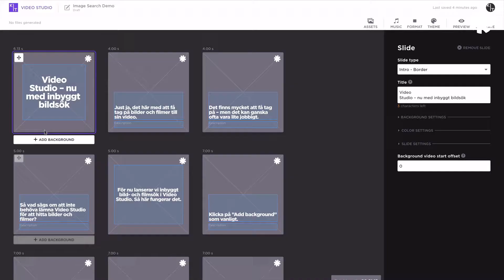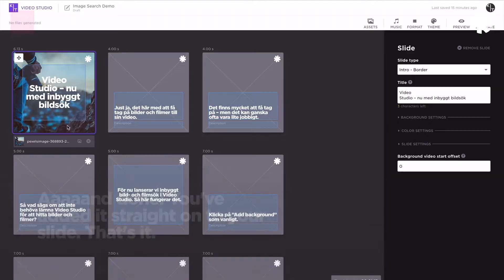Image Search in Story Engine Video Studio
Now you can find images and videos in Video Studio.